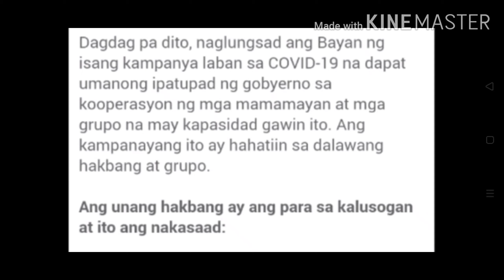Pd30 ididimanda daw ni Renato Reyes!!!! hahaha!;!;!!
didimanda raw si pangulong DUTERTE Ng bayan muna!